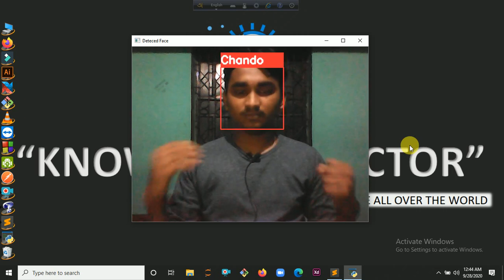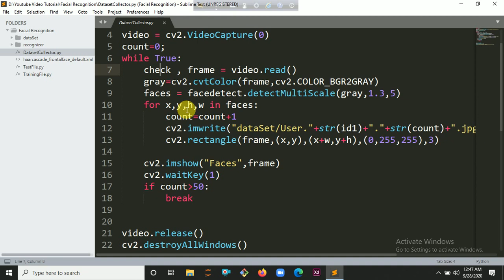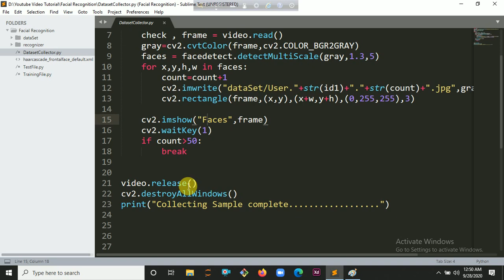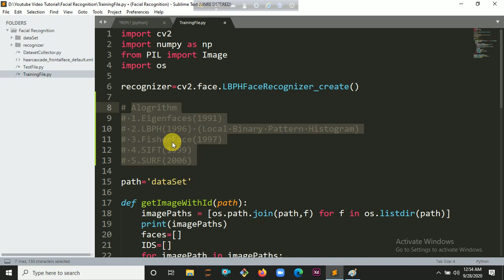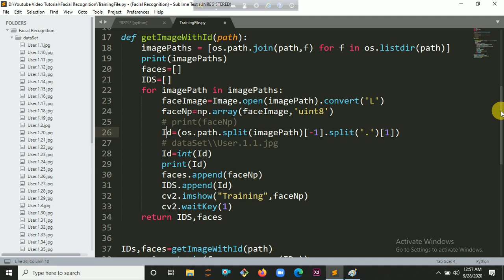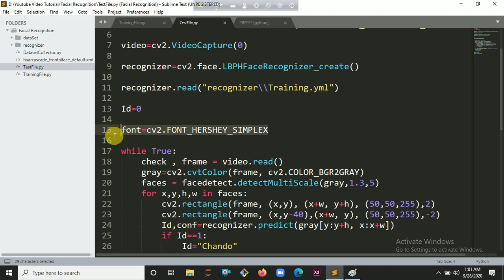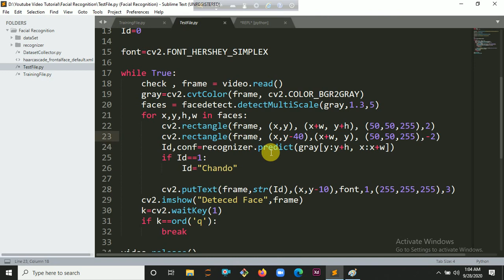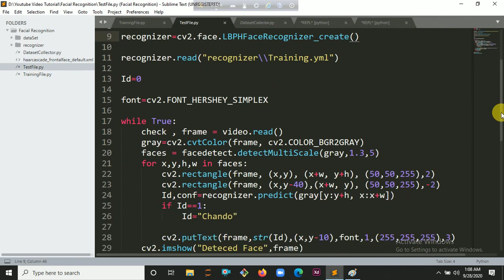"Real Time Facial Recognition Using Python & Opencv" | KNOWLEDGE DOCTOR | Mishu Dhar Chando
Real time Facial recognition using python & opencv.
Requirement:
1.pip install opencv-python
2.pip install numpy
3.pip install pillow